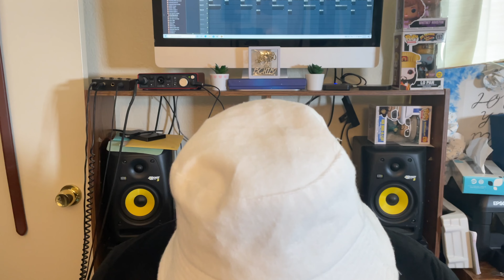Wakanda Forever Review (ABCS)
A quick review of the MCU mega hit, "Black Panther: Wakanda Forever".